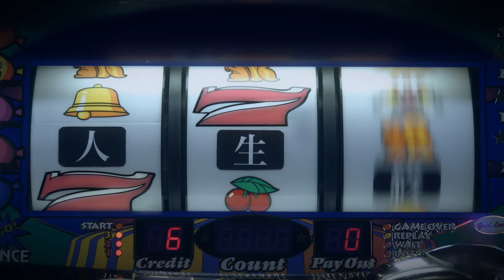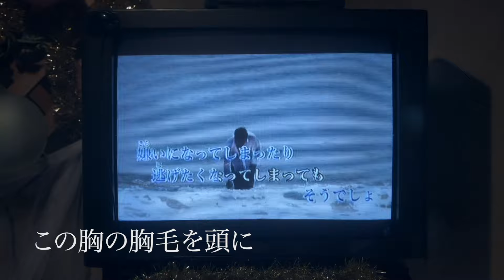ハゲのメモリー 松崎しげる